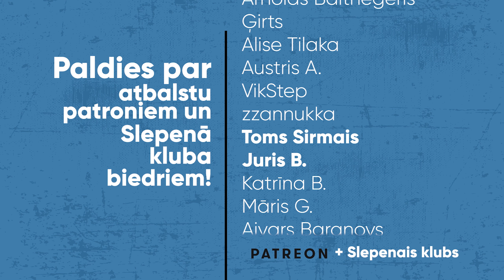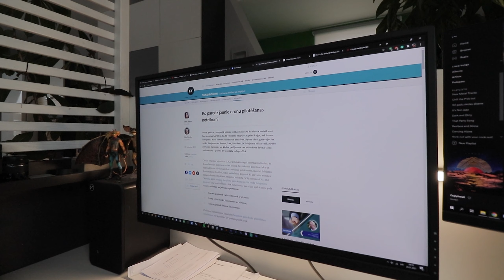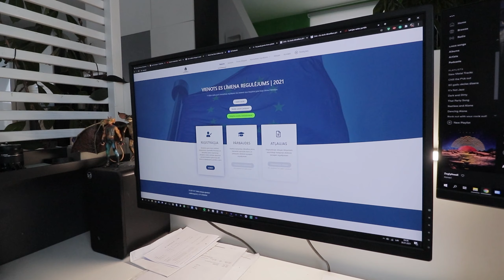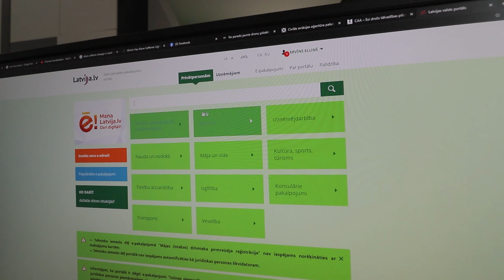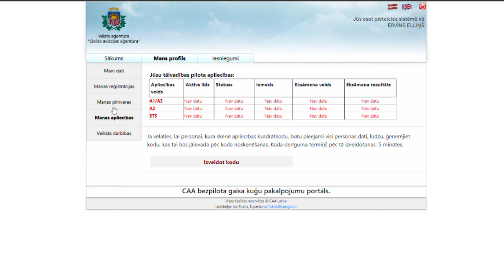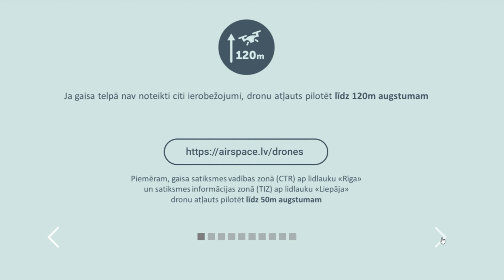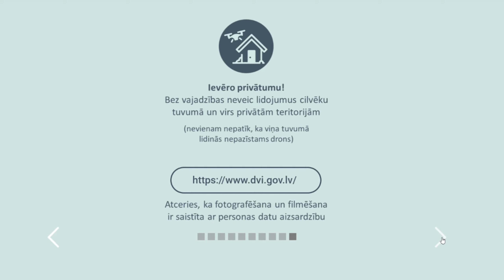Dronu reģistrācija Latvijā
Es neesmu 100% pārliecināts vai es visu izdarīju pareizi, pat noskatoties attiecīgo semināru par dronu reģistrāciju, es gudrāks nekļuvu. Valsts iestādēm jau izsenis ir liela problēma paskaidrot "jaunos noteikumos" plašākām cilvēku masām. Piesaistiet video veidotājus, lai normāli izskaidro, kā notiek drona reģistrācija Latvijā.